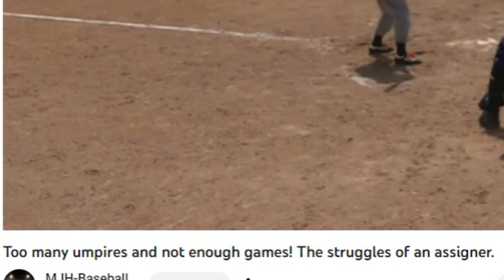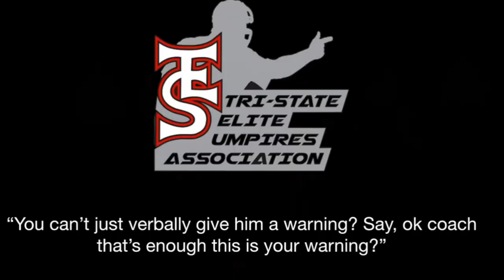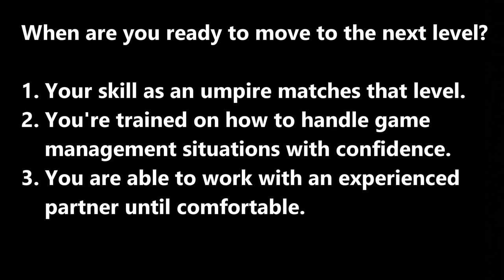Too many umpires? Here is one possible fix.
Solving the problem of too many umpires with not enough games. One option to open up the games for newer umpires to get experience.

Helping umpires advance to the next level so there are more games available for first season umpires.